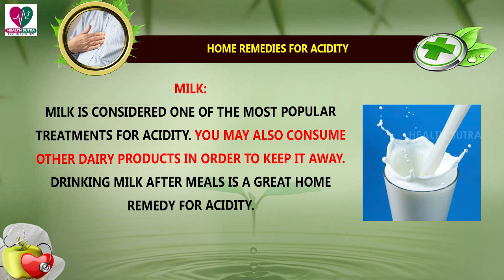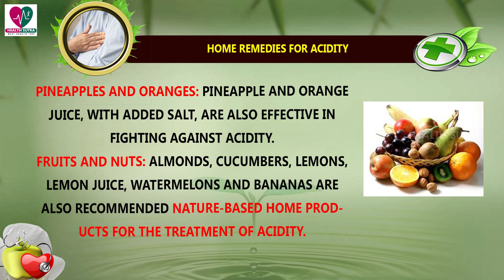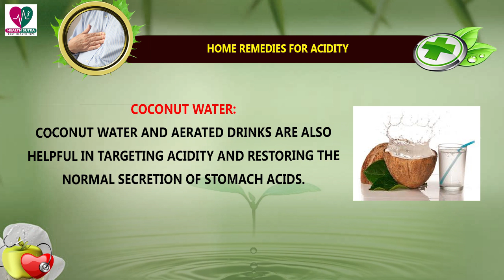Home Remedies For Acidity - Health Sutra - Best Health Tips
Watch : Home Remedies For Acidity - Health Sutra - Best Health Tips